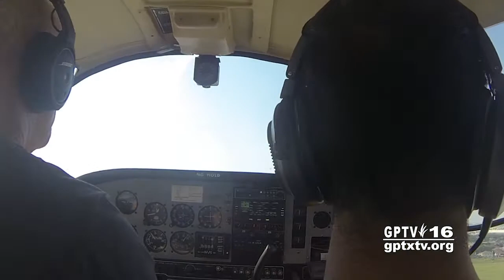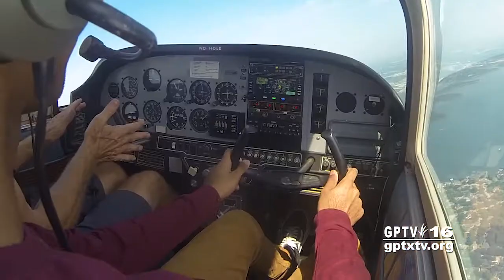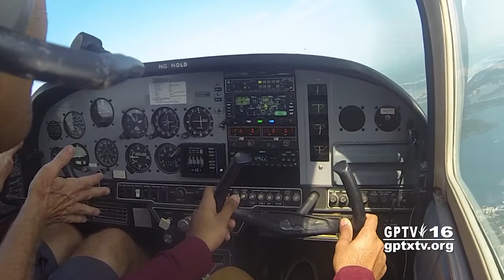City of Grand Prairie: Young Eagles at GP Airport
Aspiring young aviators get a 'hands on' experience at city's airport.